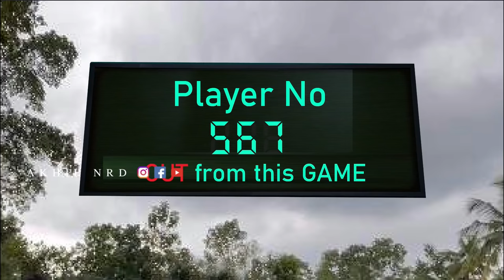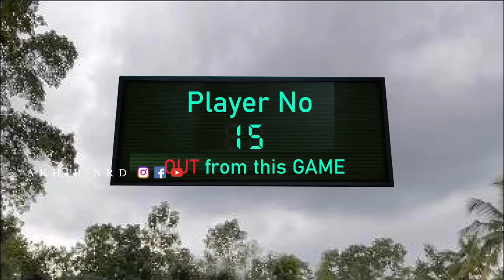LIQUOR GAME( EP=2) SQUID GAME COMEDY SPOOF